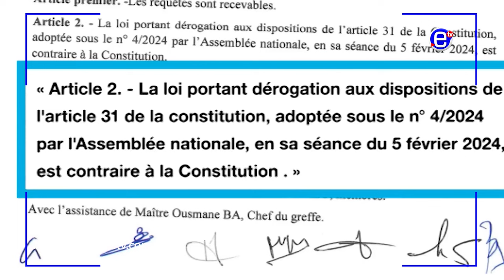PRÉSIDENTIELLE AU SÉNÉGAL:RENCONTRE BASSIROU DIOMAYE FAYE ET MACKY SALL - ÉQUINOXE TV